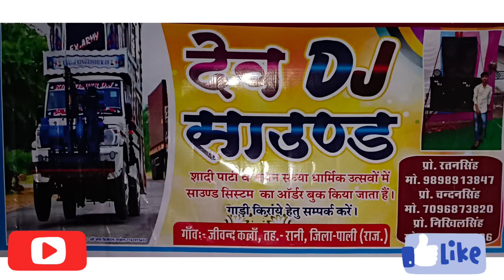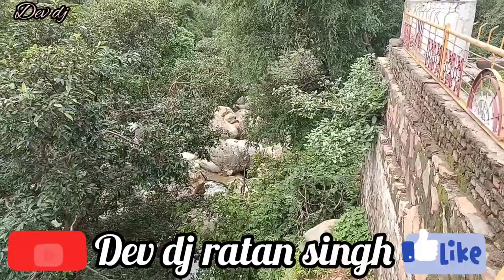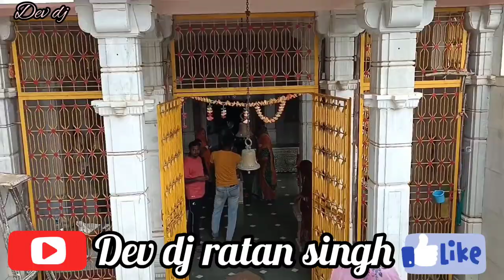भजन शिव#बाबो कटे रेवे हो शिव शंकर जटादारी गायक बदा राम देवासी सूरदास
सूरदास ढेलडी

हर हर गंगे दर्शनीय स्थल#एक बार जरूर घूमने जाएं
विडियो by divyanshi filams
सिंगर बदा राम देवासी सूरदास जी
साउंड सिस्टम  माजीसा साउंड jeewand kallan
dev dj